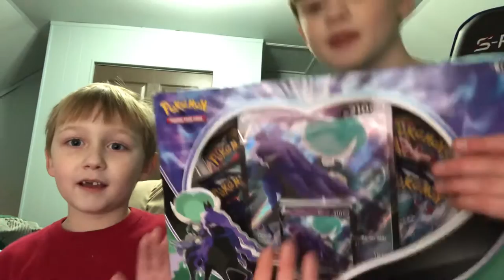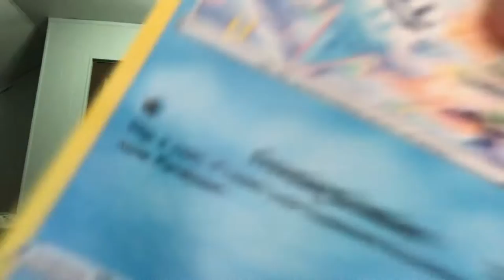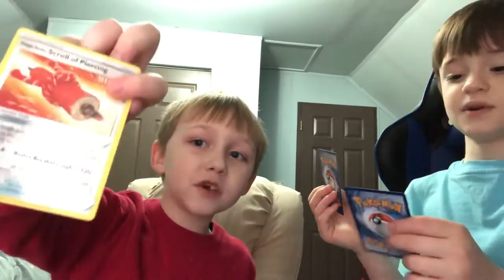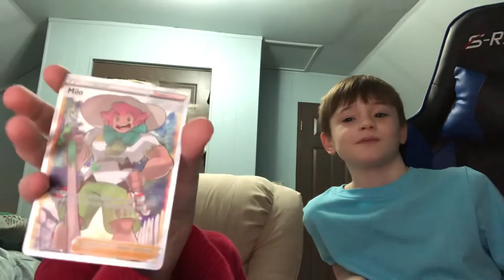I chard with a YouTubeer